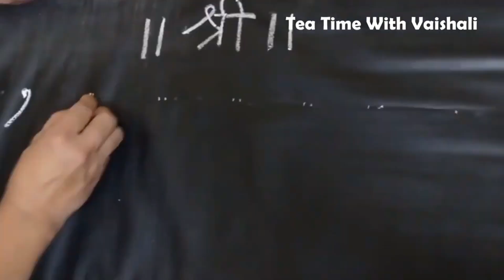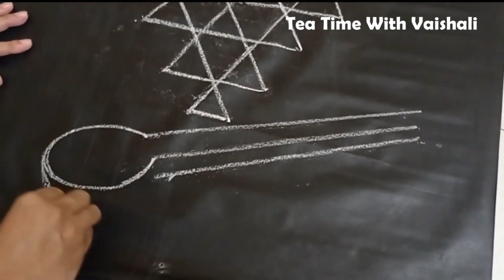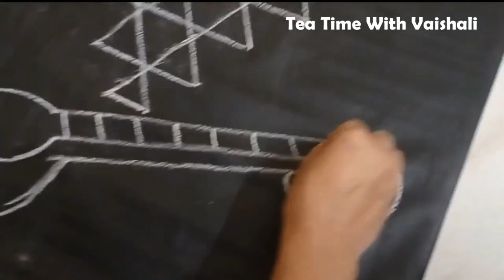सरस्वती यंत्र,दसरा पूजेसाठी काढा सोप्या पद्धतीने हे चिन्ह.या शिवाय पूजा अपूर्ण आहे.Dasarapoojavidhi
शस्त्रपूजन,शस्रपूजन